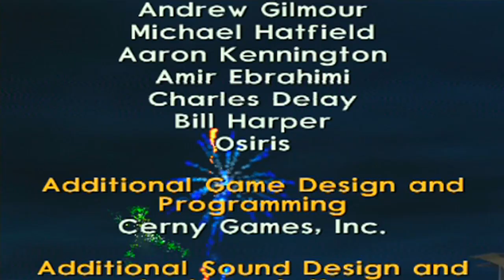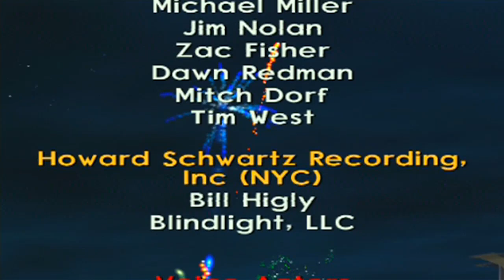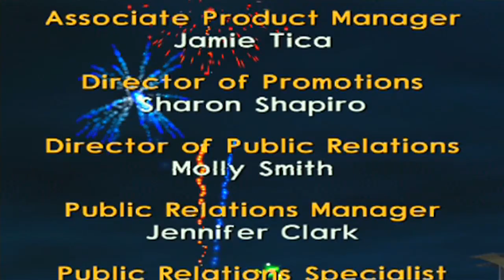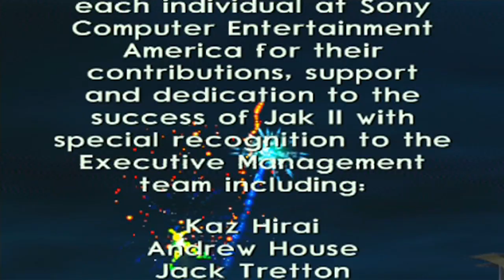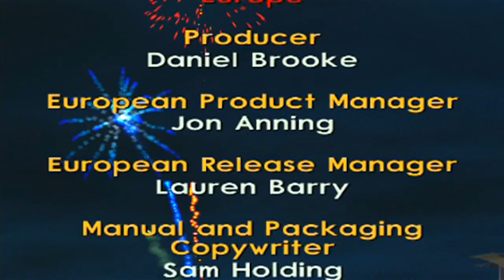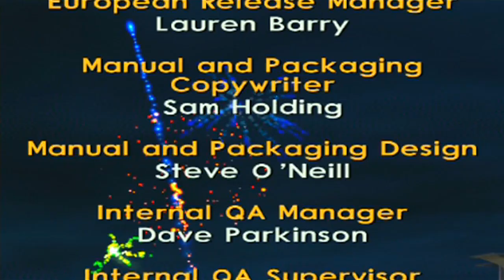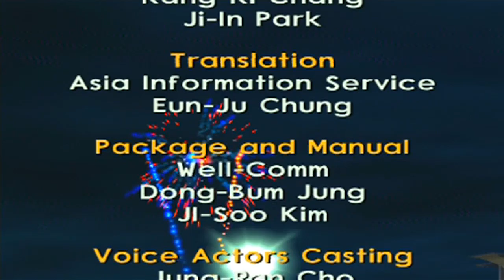Jak II: Playthrough Part 41: The Final Battle Against Metal Kor & Ending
Jak & Daxter make their way inside the Metal Head nest. They soon reach their leader, Metal Kor, waiting inside just for them.

He has the Kid! He plans to use the little boy to unlock the Precursor Stone Jak brought with him. That is when Kor reveals to Jak the most extreme truth about both of them...

That kid... that boy we've known from the start of this adventure, is Jak, himself! As for Jak, he was actually born, here, in this corrupt future all along!

The reason why this is is because he was actually meant to be taken to a more peaceful past so go through rigorous training to prepare for this very day that he would take down the Metal Head army. Both Onin and Samos were in on this plan for him.

Kor can no longer use the grown-up Jak to unlock the Precursor Stone due to his Dark Eco powers, but his younger self pure heart could still (unwillingly) assist him for this.

The Precursor Stone is actually a Precursor Egg. It contains the last remaining Precursor in existence, and Mar built an entire Tomb, the Eco Shields, and all of Haven City just to hide it away from Kor. Now Kor wants to feed upon this egg to become an unstoppable god of destruction!

After Daxter taunts Kor about the Precursor Stone, Kor makes him and Jak plummet under rocks. But this only pissed off Jak, enough to transform him into Dark Jak.

It was now time for the final battle that will decide everyone's past, present, AND future!

Despite what happens at the end of the cutscene, you actually don't get to fight Metal Kor as a permanent Dark Jak, at all. You're typically just forced to pelt Kor with your Morph Gun, mainly with the Blaster.

Be careful, as he will summon more of his "children" as well as trying to shoot you down, himself.

After getting rid of the first two portions of his health, he will drop from the center and chase you down on foot. You now have to shoot him while also not letting him swat you around.

If you manage to beat him, he will release his wings and desperately fly to his Rift Ring, but he has taken too much damage from the fight and explodes, leave nothing but his head.

From Metal Kor's defeat, the kid, Young Jak, was released, and he then released the Precursor from its Egg. It is relieved that the Metal Heads are no longer a threat, and promises that the darkness within Jak is now balanced by a glorious light, and that they will meet again when that light comes.

That's when Keira's balloon squad arrives, ready to use the Rift Ring to go home.

But, as it would turn out, they already are home, in this future. The Old Samos instructs his younger self to take the younger Jak back with him to the past to prepare him for what he just pulled off right now, while everyone stays to build a better future.

The younger pair enter the gate, which destroyed it in the process, and thus stabilized the timeline.

In the Epilogue, Ashelin has become the new governor of Haven City, following her father Praxis' death. Meanwhile, her clear boyfriend, Torn, has become her Commander of the reformed New Krimzon Guards.

Those two were on their way to Daxter's new place, that is to say that he turned Krew's Hip Hog Heaven Saloon into the Naughty Ottsel! All of his friends were there for a good time, and Daxter now has Kor's head as his grandest trophy. Even Onin showed up to get drunk!

Samos wanted to remind everyone about Vin and the lives of many others that died to protect Haven City and that little kid, who Jak still couldn't believe that that was himself, but after some comforting words from Keira, they attempted another kiss... only to be stopped by Daxter AGAIN... He got into an argument with a drunk Onin... and lost.

Suddenly, and SOMEHOW, YET ANOTHER Metal Head walked in on everyone, but it was actually SIG! He somehow survived against that giant centipede Metal Head. He really IS a Wastelander! I just simply wonder how deep he goes with this!

Outside of the Naughty Ottsel, fireworks flew through the air, in celebration of Haven City's victory against the Metal Kor. However, afterwards, there will be a lot of work to do to rebuild this city from its scars and ashes.

Sig kinda embarrasses him "tough guy" image in front of the colorful animals, but he doesn't mind. Both he and Samos sound eager for Jak to eventually find and meet Mar himself. However, Jak is done with adventures, assuming there's nothing else Samos has to say about that... Right...?

Pecker also seems a bit suspect about this, which pisses Daxter off so much that he finally throws down against the moncaw.

And boy... if Jak 3 had something to say about it from its start, what a future that sure was, YEAH?!

I put a lot of energy into making these videos.

I actually have a bonus "fun" video that takes place after this one, and focuses on some content I could only unlock by beating this game.